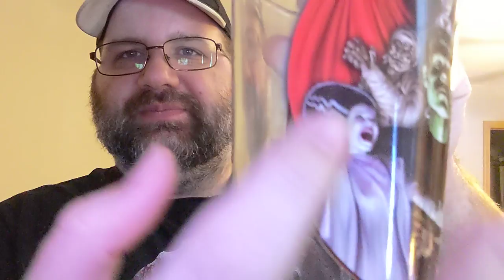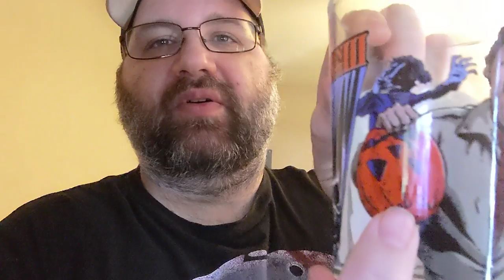Movie related pint glass collection showcase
I show off my pint glass collection courtesy of Zapp's Potato Chips, Fright-Rags, and the wife and kid.